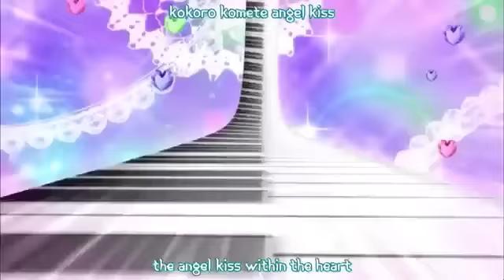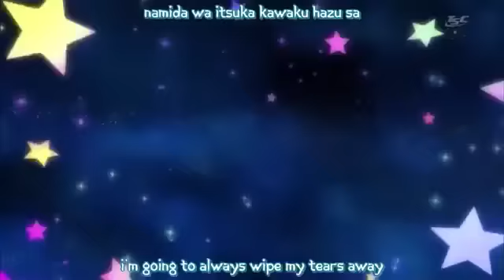Pretty Rhythm Aurora Dream Episode 12 - Mion - Switch On My Heart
Video ish not mine :3